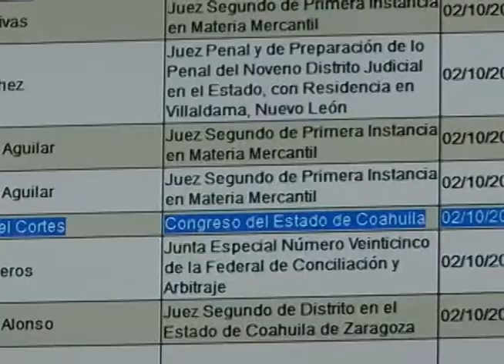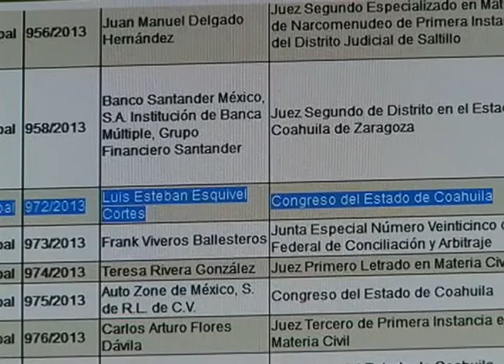Juzgado Primero de Distrito rechaza amparo de regidor de Saltillo